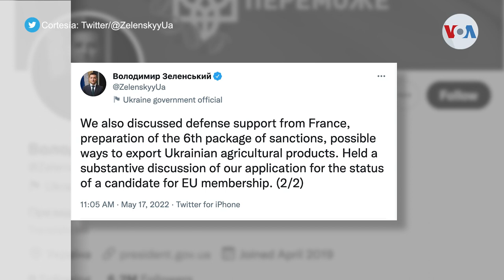Más de 260 soldados ucranianos abandonaron zona de batalla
Cientos de soldados ucranianos se retiran de Mariúpol. Moscú lo llama entrega de control, y Kiev lo describe como una precaución por la seguridad de sus tropas.

¡Visítenos!